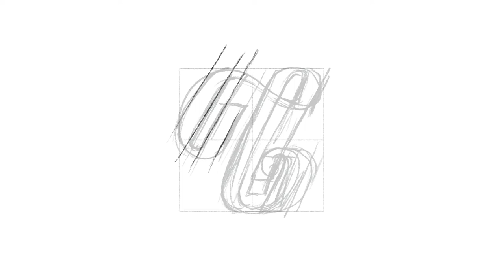Letter T | By Anh Do - Anhdodes